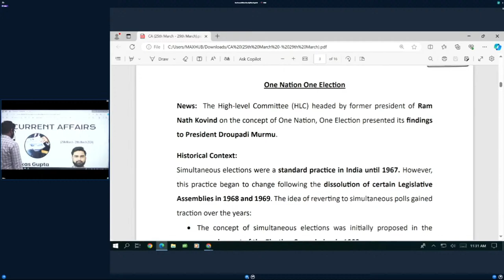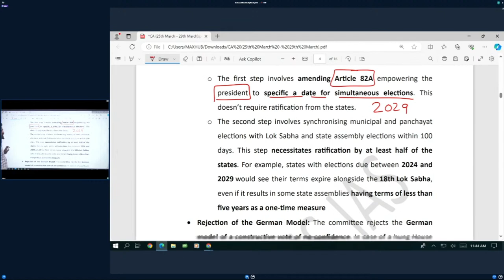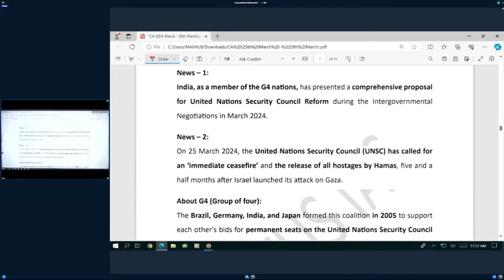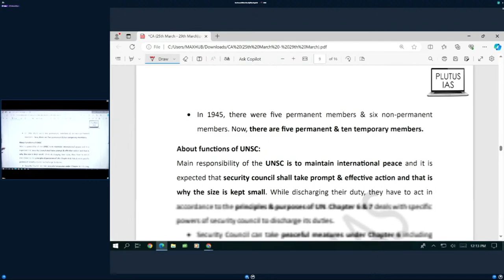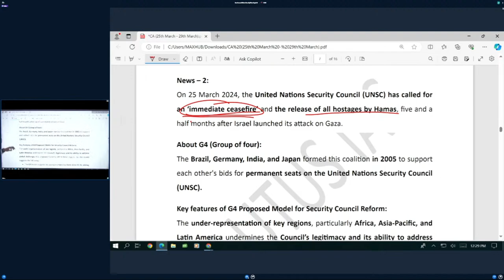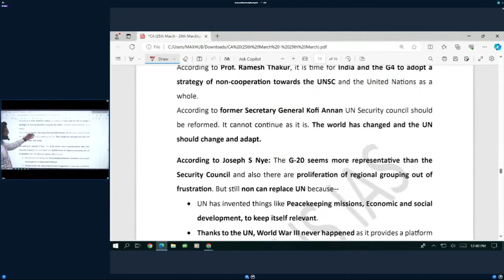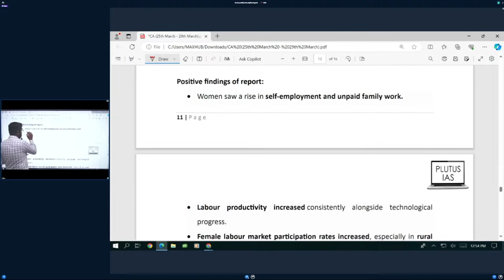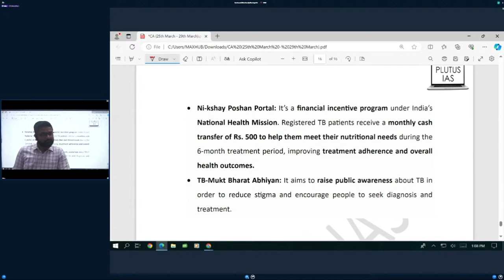Exploring One Nation One Election & UNSC Reforms | Weekly Current Affairs for UPSC | Plutus IAS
Join us for an insightful discussion on "One Nation One Election and UNSC reforms" in our weekly current affairs session tailored for UPSC aspirants. Delivered by Vikas Gupta, a seasoned faculty member with expertise in UPSC CSE interviews, this session promises to unravel the complexities surrounding these crucial topics. Gain a comprehensive understanding of the implications, challenges, and potential solutions related to these issues. Tune in live on March 30 at 11:30 AM to stay updated and enhance your preparation for the UPSC exam. Don't miss out on this opportunity to stay ahead in your UPSC journey!

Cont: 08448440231